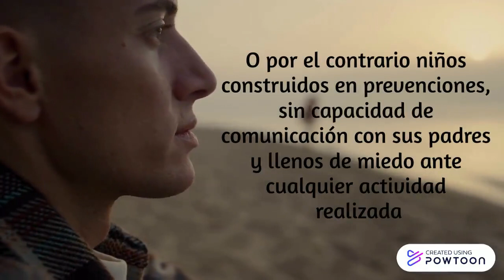Video UTP 2022